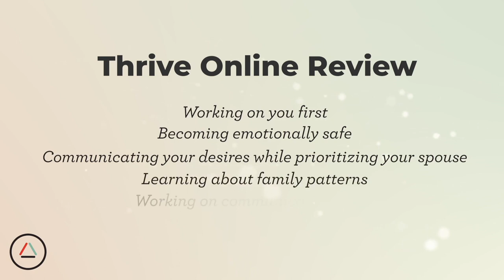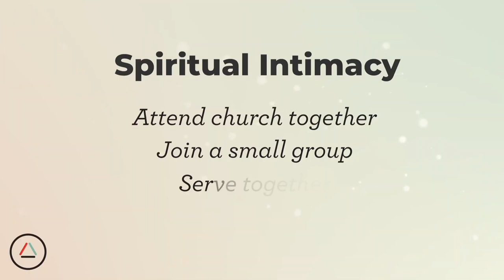MARRIAGE INTIMACY ISSUES LEAD TO REJECTION DANCE (#1 REASON WHY)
MARRIAGE INTIMACY ISSUES LEAD TO REJECTION DANCE (#1 REASON WHY)//How sexual rejection affects your spouse can really deteriorate a marriage. When couples stop having sex there is something missing in the emotional and spiritual intimacy. This marriage advice is not only for Christian couples but all couples who want a deep connection with their spouse. So ladies how do you handle when your husband is not affectionate in your relationship? How do you deal with sexual rejection from your spouse? Do you feel lonely in marriage? We share relationship advice. If you'd like to go further, I have an invitation for you at the end of the video.

COMMUNICATE CLEARLY COURSE™:  Want peace and harmony in your marriage? Tired of the fights that go nowhere? Learn the step-by-step formula on how to reduce the tension, repair arguments, and grow even closer.

JOIN TODAY and receive a FAST-ACTION BONUS! (expires 3/19/2021)
3. See communication transformation in your marriage in less than 5 months!